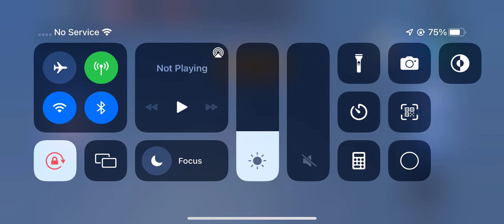Playing blade ball dungeons mode Easy￼￼